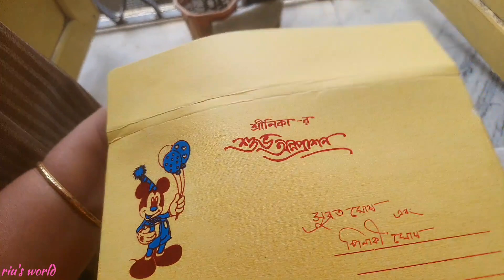Kiser Invitation Alo Barite